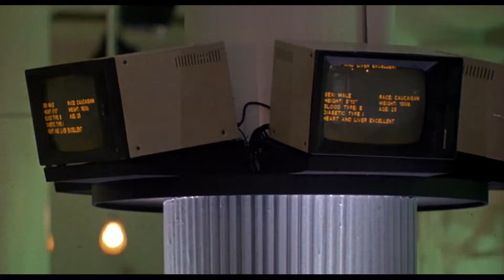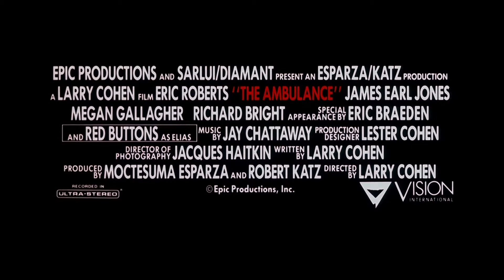The Ambulance (1990) - Trailer HD 1080p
The Ambulance is a 1990 thriller film written and directed by Larry Cohen. It stars Eric Roberts, James Earl Jones, Janine Turner, Megan Gallagher, Red Buttons, and Eric Braeden as the Doctor. Kevin Hagen plays a cop in what would be his final film role. In his first film role, Stan Lee of Marvel Comics has a small role as himself.